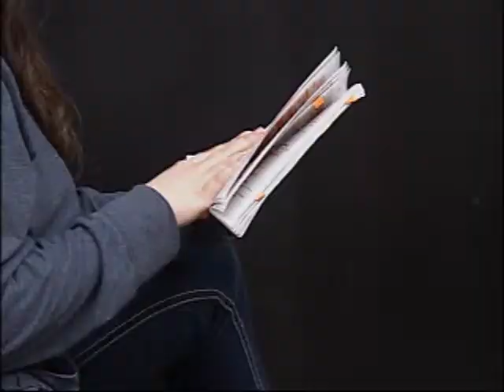NEWCAP NEWS NOV 23, 2014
Today's news stories from Lloydminster and surrounding area including: SPCA Dinner theatre, Humbug, Gift of Christmas lights